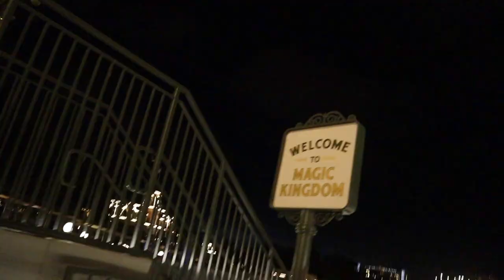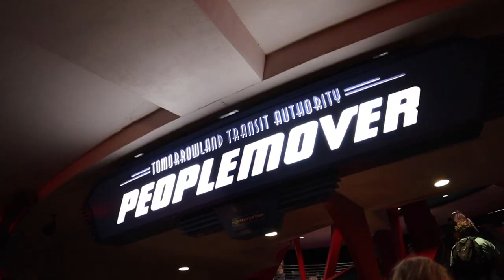MAGIC KINGDOM VLOG SHOPPING AND RIDES DISNEY WORLD JUNE 2022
Mom and I headed over to Magic Kingdom for some night time fun!! Which included shopping and some rides!!